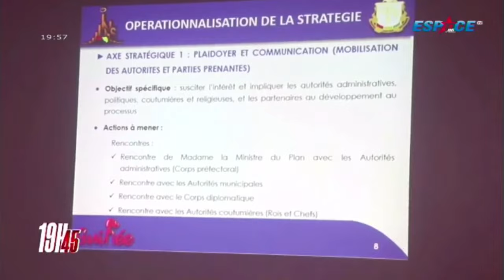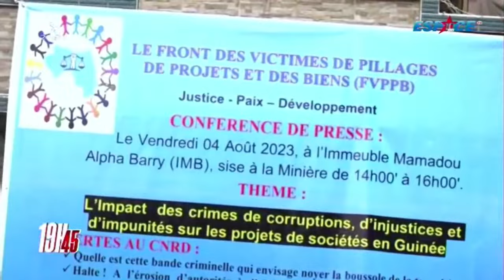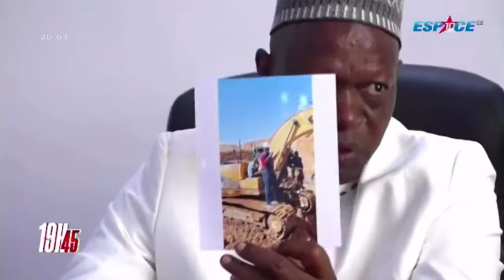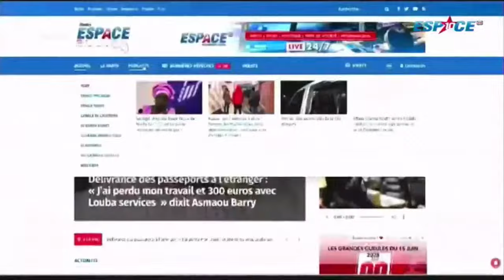🔴 Le 19 Heures 45 - JT du 05 Août 2023 • ESPACE TV GUINEE